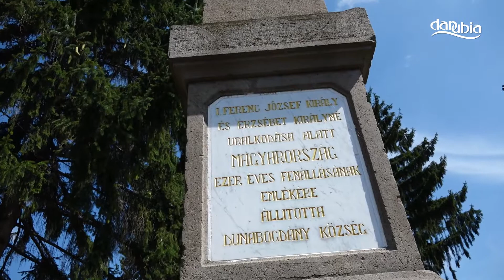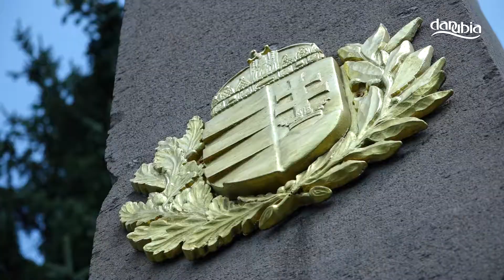Szent István-napi ünnepi megemlékezés Dunabogdányban - Teljes felvétel